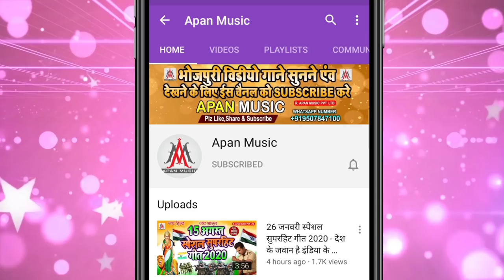तोरा जस भतार के मुआ देब पछार के | Tora Jas Bhatar Ke Mua Deb Pachhar Ke | Babu Saheb - Holi Viral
►Song : Tora Jas Bhatar Ke Mua Deb Pachhar Ke
►Singer : Babu Saheb
►Lyrics : Vivek Vikash
►Recording : Apan Music Digital Recording Studio
►Video Director :
►Company/ Label :- Apan Music Pvt Ltd
►Copyright : Apan_Music